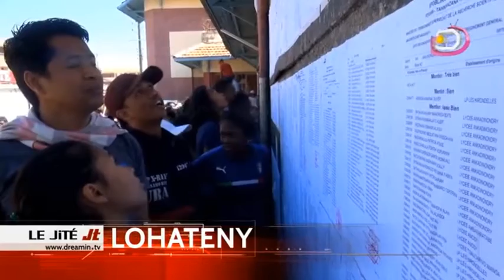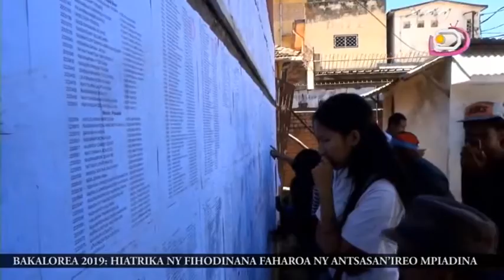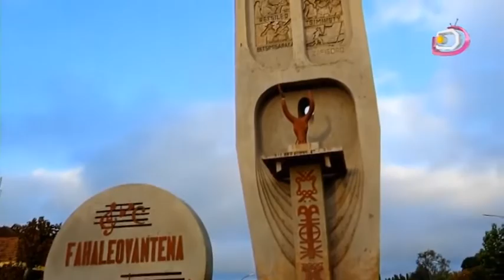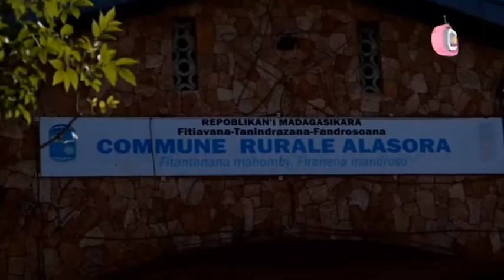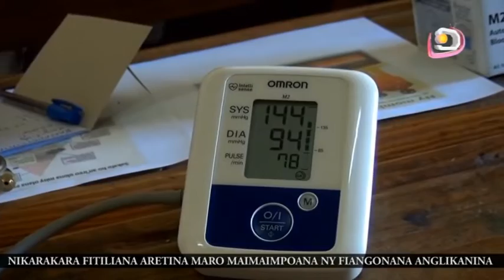LE JITE DU 19 OCTOBRE 2019 PART 1